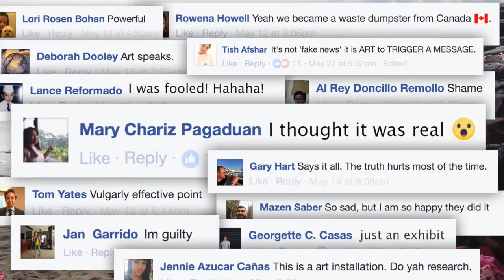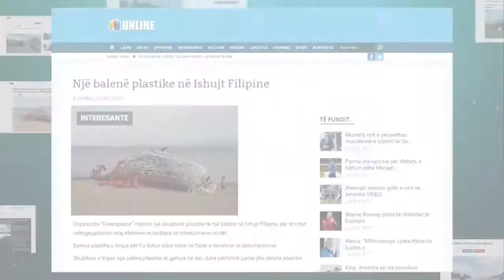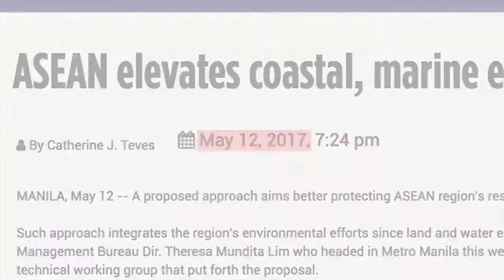Greenpeace - Dead Whale